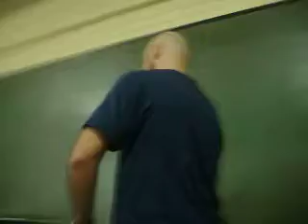Daniel e Jeová Kichese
o casal Delta!